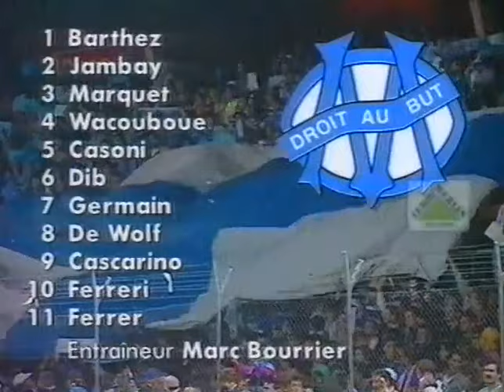FC SION-OM 16ÈME FINALE ALLER COUPE UEFA 1994-1995 VF TF1